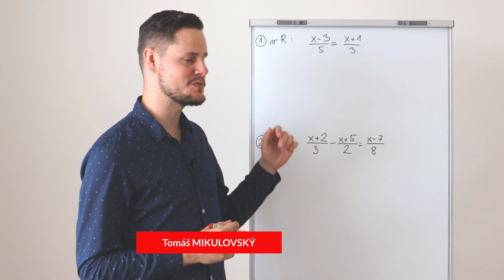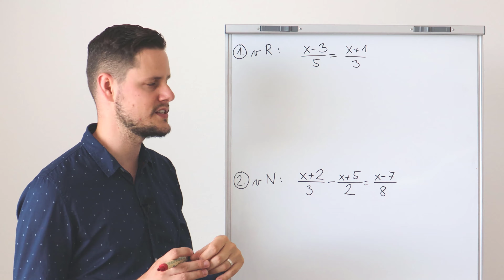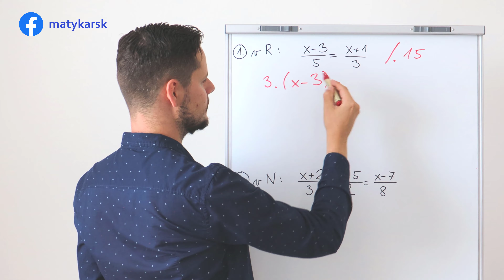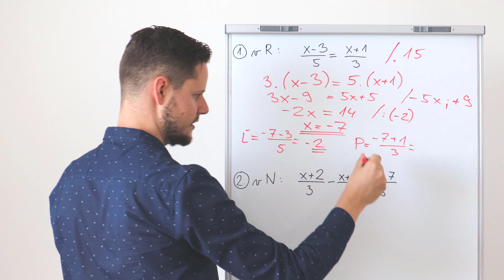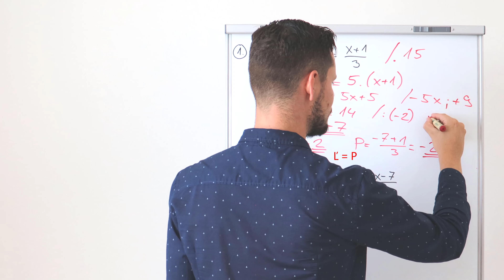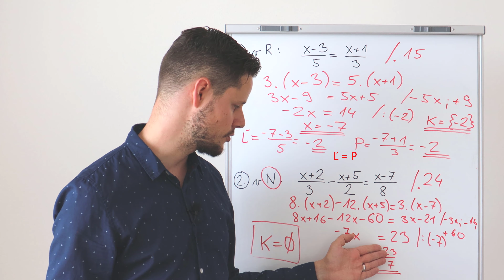LINEÁRNE ROVNICE - príklady SO ZLOMKAMI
Jedno z klasických učív 9. ročníka ZŠ sú LINEÁRNE ROVNICE so ZLOMKAMI. Ako zlomky odstránime? A prečo hrá dôležitú úlohu najmenší spoločný násobok? Viac vo videu. Pozrite aj ďalšie videá z lineárnych rovníc:

🔴 EDIT: V prvom príklade K = -7. V množine koreňov je chybný zápis 🔴